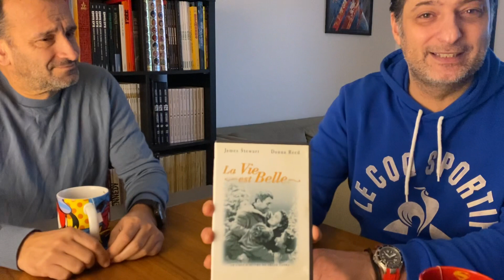La vie est belle de Capra, l’interview amicale